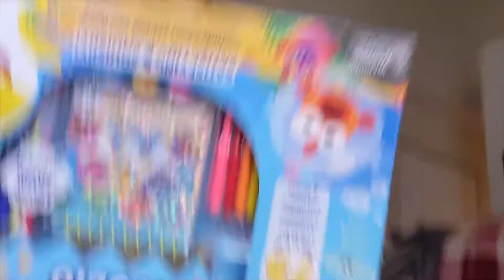VLOGMAS: DAY #25 | CHRISTMAS DAY 2020 ! ❤️❄️🎄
ITS VLOGMAS DAY 25 🎄

Todays Episode:
Merry Christmas everyone ! We truly hope that you guys enjoyed watching us this vlogmas & cant wait to participate again next year ! We will be taking a short break from all the uploads the next few weeks while we get our 2021 upload schedules together for you guys! 2021 will be the year of CONSISTENCY for the HTTV FAMILY as well as our personal channels
Hadiesel & Live w Tai. We love you guys for all the continued support! See you in the next year ❤️